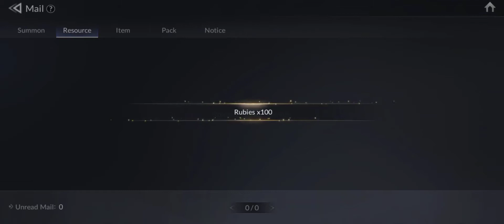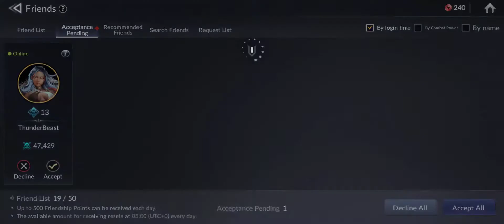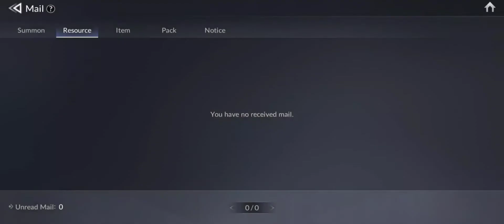Seven Knights 2 walkthrough gameplay 16 android ios RPG game HD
Today I'm playing Seven Knights 2 game for android / ios. Mix some great graphics, engaging storyline, unique characters and fast paced combat - you get this game. Check out my walkthrough gameplay series for more info on this great new RPG game.

◈Game Introduction◈
▶The official sequel to Seven Knights, a game enjoyed by 60 million players globally
The last of the Seven Knights, Rudy's story continues here!

▶Recruit your favorite heroes
The classic heroes from the original game are present,
as well as new heroes first appearing in Seven Knights 2!
Collect them all and build your own unique team!

▶Enjoy collecting, strengthening, and fighting with your heroes
Collect various heroes with different traits and control up to eight of them simultaneouly!
Two genres merge together for twice the fun!

▶Combat with deep strategy and breathtaking skill animations
The original Seven Knights' beautiful skill effects on a whole new spin!
Defeat bosses with powerful ultimate and suppressor skills!
Experience a fully revamped combat system!

▶Return to the world of Seven Knights and continue its story
Enjoy stunning cinematic cutscenes that explore the limits of mobile gaming!